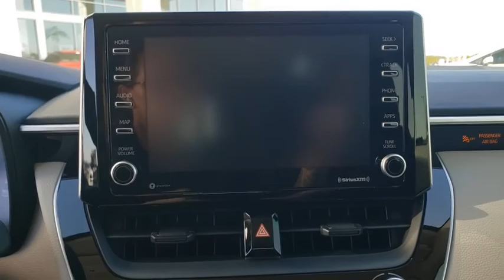2021 Toyota Corolla Davenport, Celebration, Kissimmee, Lakeland, Sebring, FL MJ146739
Black Sand Pearl New 2021 Toyota Corolla available in Davenport, Florida at Miracle Toyota. Servicing the Celebration, Kissimmee, Lakeland, Sebring, FL area.

Miracle Toyota
37048 US-27

Black Sand Pearl 2021 Toyota Corolla LE 1.8L I4 DOHC 16V4-Wheel Disc Brakes 6 Speakers ABS brakes Air Conditioning AM/FM radio Apple CarPlay/Android Auto Auto High-beam Headlights Automatic temperature control Brake assist Bumpers: body-color Delay-off headlights Driver door bin Driver vanity mirror Dual front impact airbags Dual front side impact airbags Electronic Stability Control Emergency communication system: Safety Connect with 3-year trial Exterior Parking Camera Rear Front anti-roll bar Front Bucket Seats Front Center Armrest Front reading lights Front wheel independent suspension Fully automatic headlights Heated door mirrors Illuminated entry Knee airbag Low tire pressure warning Occupant sensing airbag Outside temperature display Overhead airbag Panic alarm Passenger door bin Passenger vanity mirror Power door mirrors Power steering Power windows Premium Fabric Seat Trim Radio data system Radio: Audio Rear anti-roll bar Rear seat center armrest Rear side impact airbag Rear window defroster Remote keyless entry Security system Speed control Speed-sensing steering Split folding rear seat Steering wheel mounted audio controls Tachometer Telescoping steering wheel Tilt steering wheel Traction control Trip computer Variably intermittent wipers and Wheels: 16 Wide Vent Steel.Factory MSRP: $21602 30/38 City/Highway MPG